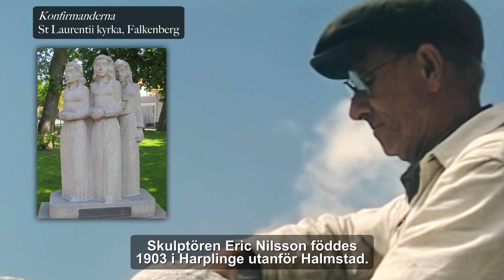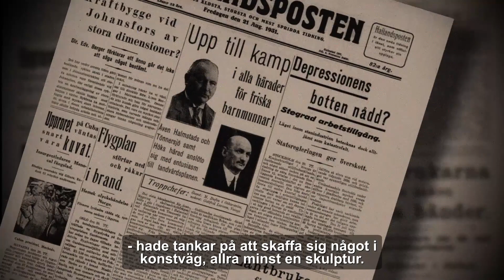Bygden berättar: Skulptören Eric Nilsson - Harplinge hembygdsförening (Halmstad)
Skulptören Eric Nilsson:
Inläsning: Kristina Svahn
Text och bilder: Ulla Thureson (ur boken "Eric Nilsson Skulptören", Vulkan Förlag 2021)

Grafisk form: Blyh Media
Redigering & ljud: Studio Lynga Ljud & Bild AB

Berättelsen är framtagen genom projektet Digitala hembygdsvandringar i Halland, ett Leader-projekt (EU) finansierat av Europeiska jordbruksfonden för landsbygdsfonden genom Jordbruksverket och Lokalt Ledd Utveckling i Halland. Projektet ägs av Studieförbundet Vuxenskolan Halland och sker i samarbete med Halländska Hembygdsrörelsen (SHF - Sveriges Hembygdsförbund).